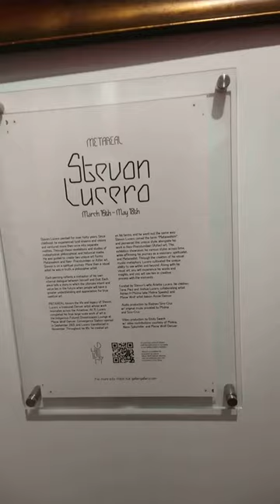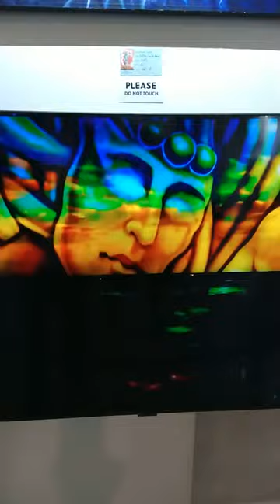Tour of art gallery "Indigenous Futurist Dreamscapes Lounge"